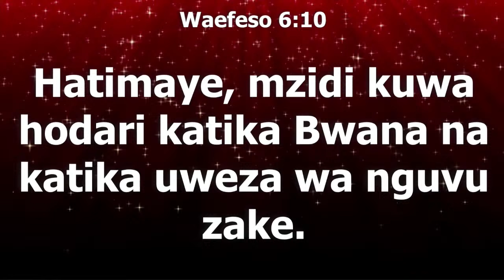Hatimaye Mzidi Kuwa Hodari | Mr. Victor Kikoti